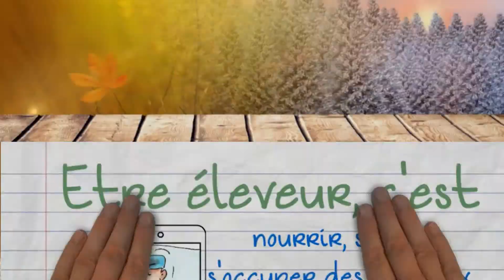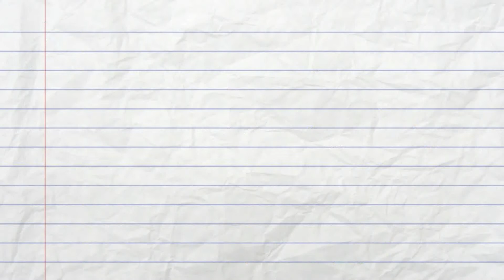Être éleveur, un travail à plein temps tous les jours de l’année